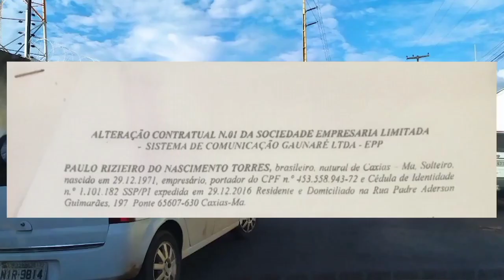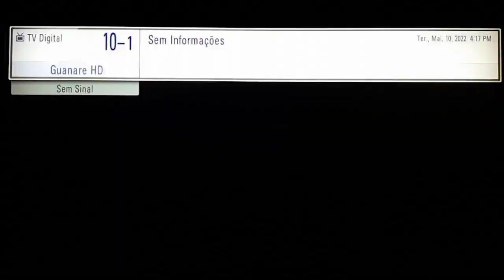Polícia Federal fecha máquina de propaganda do grupo Gentil em Caxias...